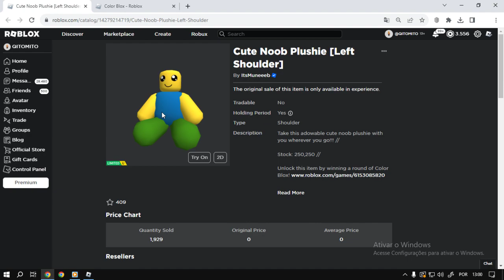🚨250k Cópias🚨 Corra Para Ganhar Agora o item Roblox Cute Noob Plushie 🚨importante leia a descrição🚨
🚨Depois de vencer uma rodada, clique no enorme Noob Plushie no lobby para reivindicar sua recompensa!🚨

Nesse vídeo estarei ensinando como está ganhando o item Cute Noob Plushie [Left Shoulder] no Roblox
informação em primeira mão sempre no canal TATICA21